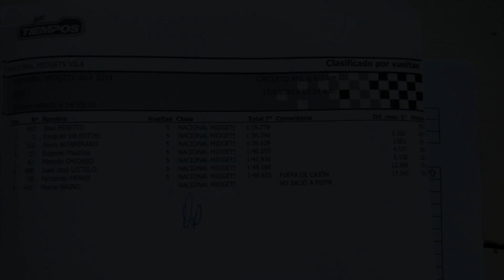GRUPO MB PRIMERA SERIE DIA SABADO NACIONAL 2019 VILA SANTA FE 17 08 2019